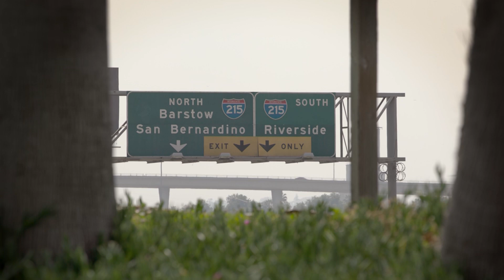Why Is Air Quality so Bad in the Inland Empire? | Earth Focus | PBS SoCal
Sixty miles east of L.A., the Inland Empire is one of the largest logistics hubs in the country, distributing 500 million tons of goods annually. Environmental attorney Adrian Martinez and professor of clinical preventative medicine Ed Avol explain the scope of the logistics network and the impacts it has on air quality and health in San Bernardino and Riverside Counties.